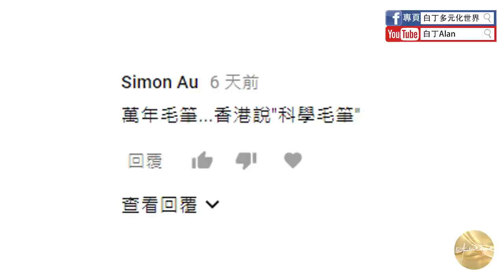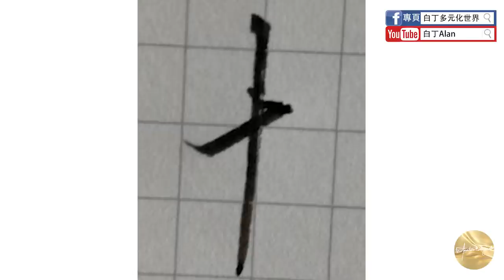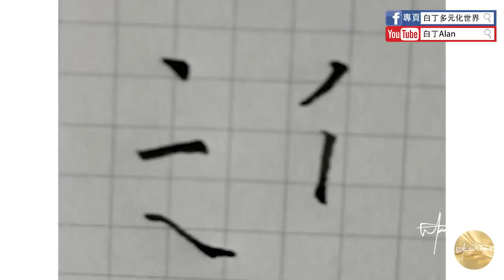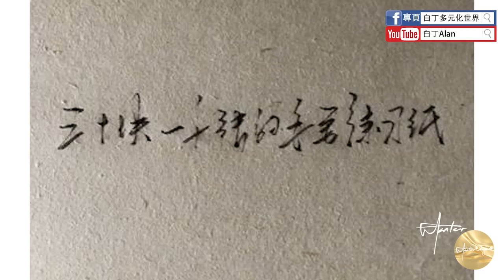鋼筆知識懶人包 08 長刀研